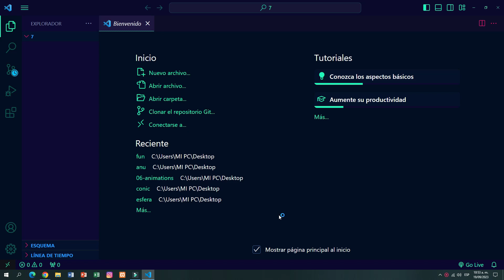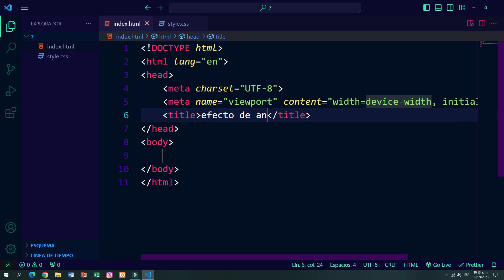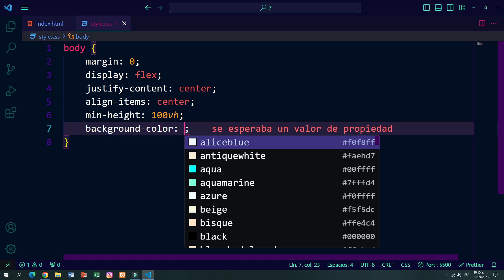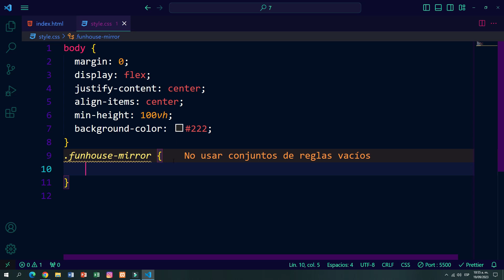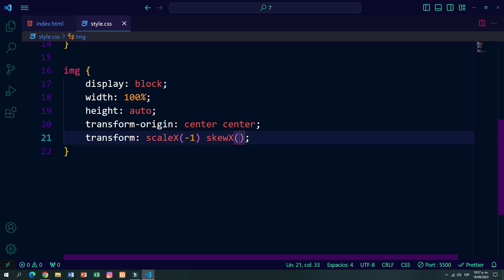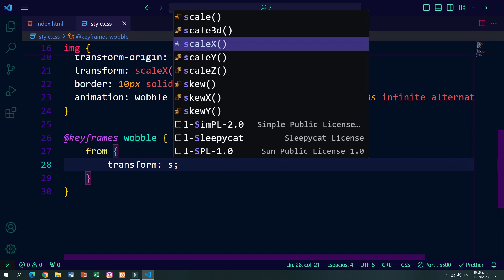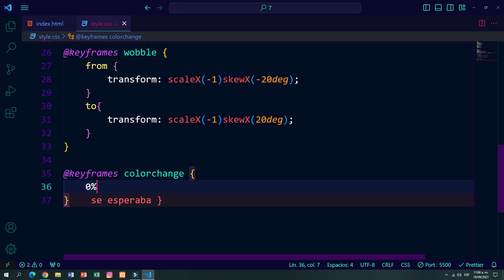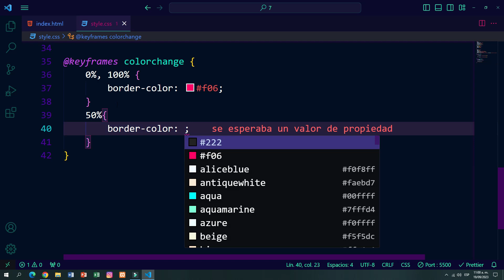ANIMACION CON HTML Y CSS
En este video,   vamos  a crear  un  efecto de animacion     usando  html   css